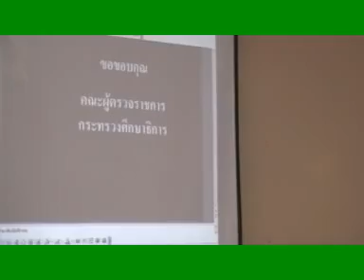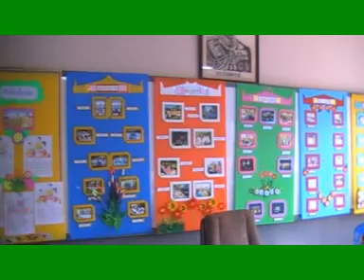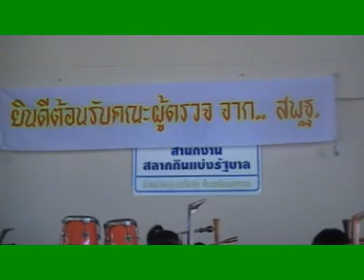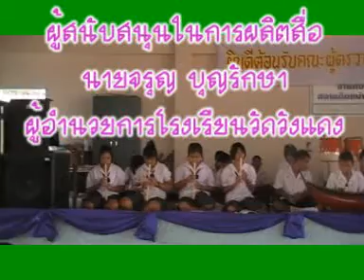สพฐ ตรวจเยี่ยมโรงเรียนวิถีพุทธ โดยโรงเรียนวัดวังแดง สพป พิจิตร เขต 2